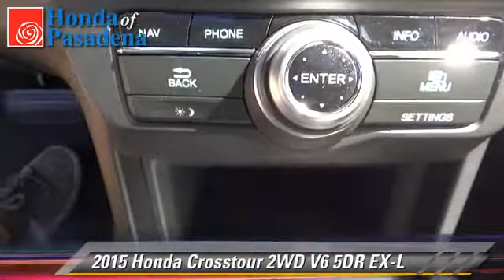New 2015 Honda Crosstour EX-L - Pasadena Los Angeles Glendale Alhambra Cerritos Orange County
1965 East Foothill Blvd Pasadena Los Angeles Glendale Alhambra Cerritos Orange County CA 91107

2015 Honda Crosstour 2WD V6 5DR EX-L

Color: Unspecified
Engine: 6 - CYL.
Transmission: AUTOMATIC
Miles: 3
VIN: 5J6TF1H50FL000017
Stock: 150101

HONDA OF PASADENA IS A NEW AND USED HONDA DEALERSHIP PROUDLY SERVICING LOS ANGELES, PASADENA, GLENDALE, ALHAMBRA, CERRITOS, & ALL NEARBY CITIES. THIS 2015 Honda CROSSTOUR IS EQUIPPED WITH A 3.5L 24-Valve SOHC i-VTEC V-6, AUTOMATIC TRANSMISSION, AND RECEIVES AN ESTIMATED 20 City/30 Hwy MPG. CONTACT HONDA OF PASADENA TO SCHEDULE A TEST DRIVE AND TAKE THIS 2015 Honda CROSSTOUR HOME TODAY, OR VISIT OUR SHOWROOM CONVENIENTLY LOCATED AT 1965 E. FOOTHILL BLVD, PASADENA, CA 91107. STOCK #: 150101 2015 Honda Crosstour 2WD V6 5dr EX-L AT HONDA OF PASADENA, OUR GOAL IS TO SELL THE BEST VEHICLES AT THE LOWEST PRICES AND TREAT OUR CUSTOMERS WITH RESPECT. AS A CALIFORNIA HONDA DEALER, WE BELIEVE WHEN YOU CHOOSE HONDA OF PASADENA YOU ARE MAKING THE RIGHT CHOICE.

[DFIN:3:3192289:A:2897:5BF1E50B:d26448d68ea458115ba30b6046f1624f]